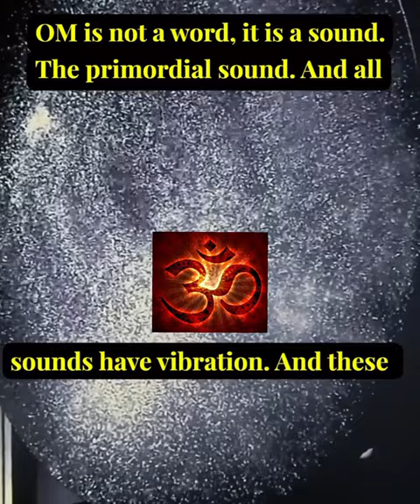What is the Actual Shape of AUM? a Physics Experiment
What is the Actual Shape of OM? a Physics Experiment

The aim of the study is to evaluate scientifically the significance of AUM in knowing self. The focus of the study is to improve the well-being by increasing in focus, concentration, steadiness and enhanced peace and calm, removed stress from the body and get rid off from the diseases. The article also reveals the anatomy and physiology of AUM in understanding the different structure that explains their significance in day to day life. The paper is conceptual and descriptive in nature in which different dimensions of significance of AUM has been explored. It has been found that chanting of AUM mantra on regular basis restores the balance of the body at physical, mental, emotional and spiritual level. It also establishes the connection with the divine energy that would develop intuition, enhance creativity, increase energy level in the body and increase performance at the workplace. It brings clarity in mind, increases self-awareness, greater ability to be associated with the world, selflessly serving others and being open for positive thoughts, simultaneously negative thoughts are swept away that heals the body on a cellular level, with more energy, strength and focus. It also investigates the impact of sound AUM on nervous system and therefore serves as energy booster for human being under stress. It acts a brain stabilizer which recovers the body without medication